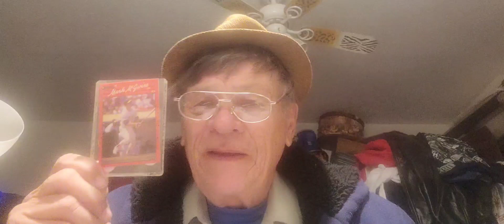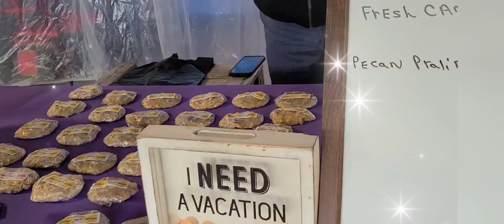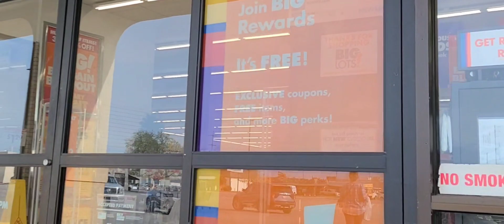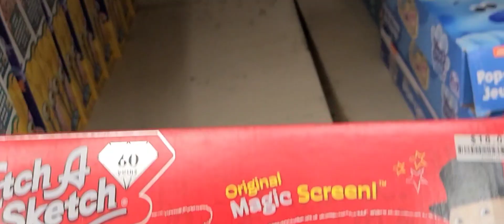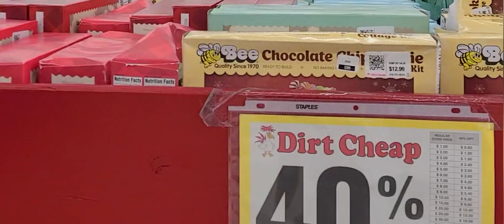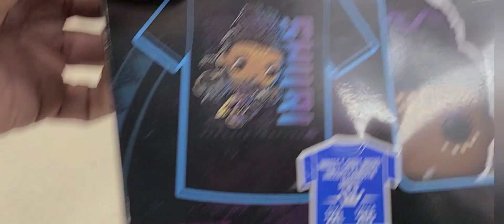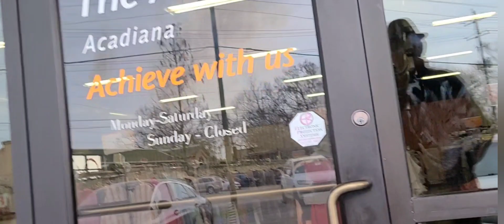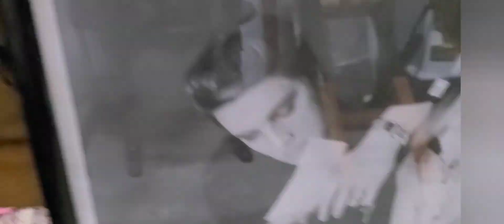When the lights come on in 2023